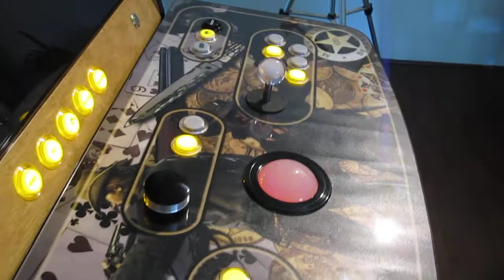Bill's Wild West Arcade: Finished! (No. 2)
Started building 6/19/2011, finished 9/5/2011. (Design started 2/5/2010.)